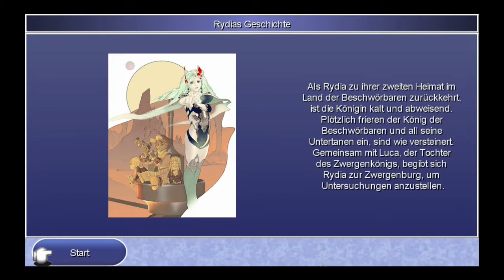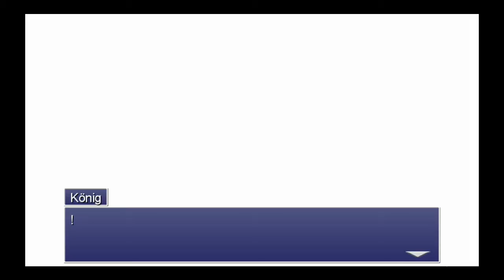Final Fantasy IV (The After Years) #44 - New Story - ( German/Deutsch & Blind)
Final Fantasy IV - The After Years geht in die nächste Runde :-) Was uns dort alles passiert oder was wir erleben ?!? Schaut doch einfach mal rein :-)

Dort findet ihr alles um unserer Projekte und auch zukünftige :-)